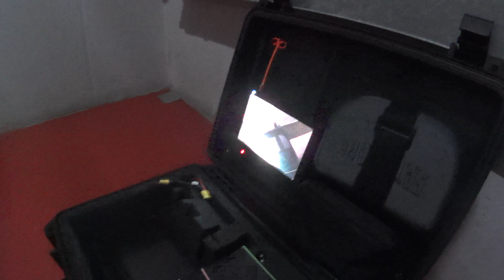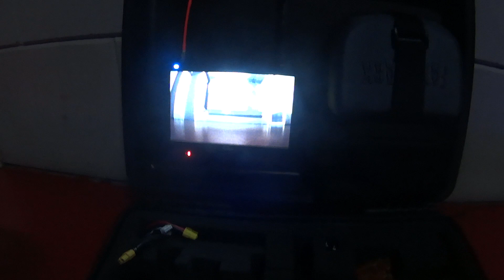Cleanflight LEDstrip demonstration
This is a demonstration of how the LEDstrip feature can be made to good use on a 250 size mini quadcopter. I demonstrate how several functions can be configured to be used for various LEDs. I actually use this feature to spare an OSD and still have a visual indication of low battery warning when flying FPV.

I use the following configuration for the LEDs in cleanflight:

feature ledstrip
led 0 8,8:S:FIT
led 1 7,8:S:FITW
led 2 6,8:E:FTW
led 3 5,8:E:FTW
led 4 4,8:S:A
led 5 3,8:W:FTW
led 6 2,8:W:FTW
led 7 1,8:S:FITW
led 8 0,8:S:FIT
led 9 4,1:U:W
led 10 4,0:U:W